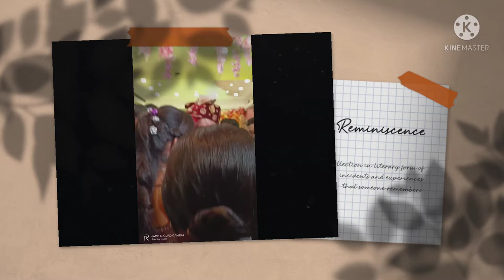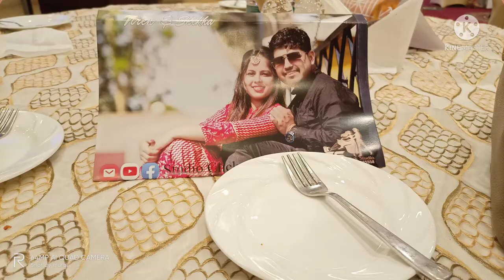Shikha 👰 weds Viren🤵